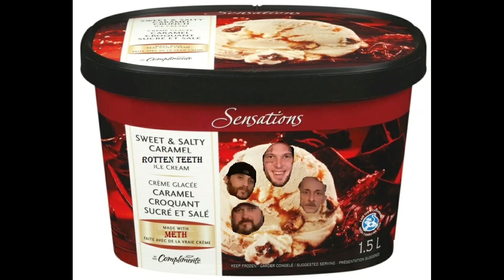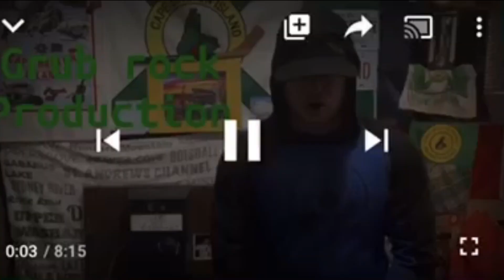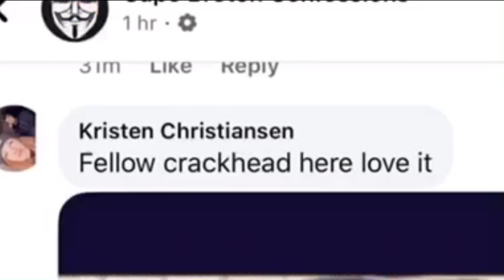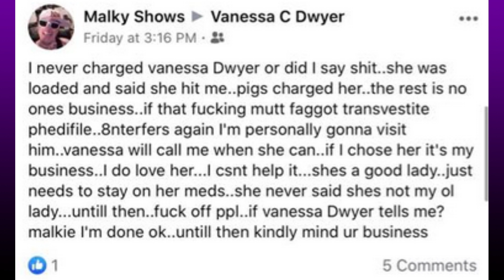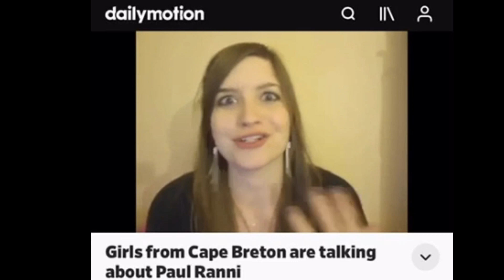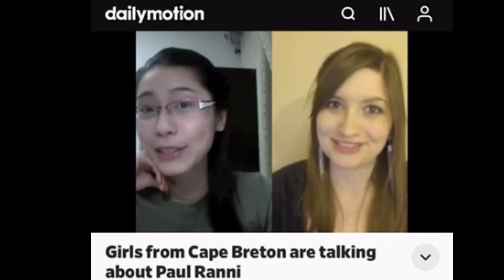Weird Memes & Other Viral Moments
A collaboration of fan made memes, clips and other blasts from the past!!!